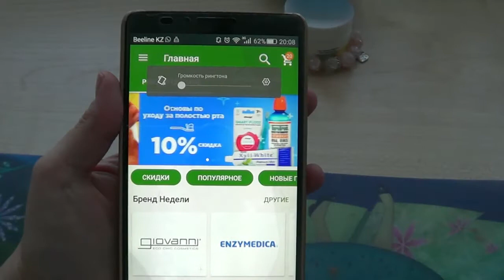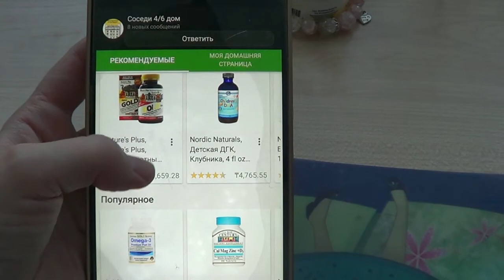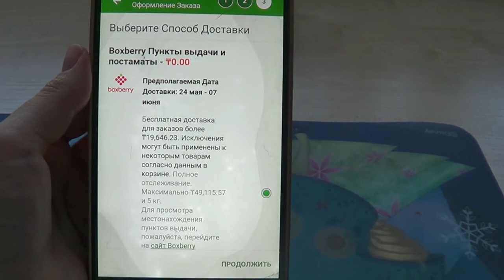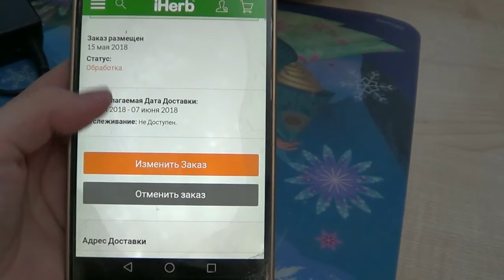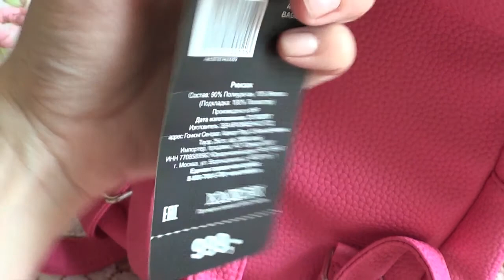Майский влог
Всем привет! Видео снималось еще в мае и только вот дошли руки его смонтировать:)))
reshetki.hitech - наши решетки
Давайте общаться!